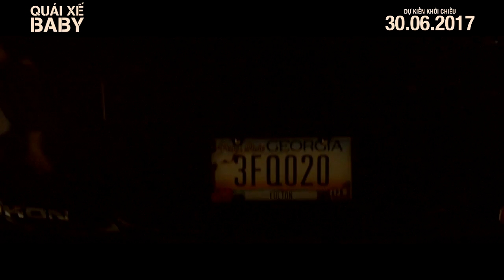Baby Driver - Quái Xế Baby I Hậu trường hành động và âm nhạc I KC 30.06.2017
Baby Driver - Quái Xế Baby  khởi chiếu từ 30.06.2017